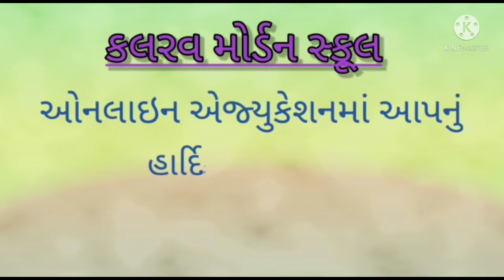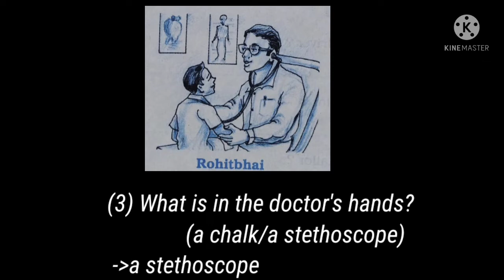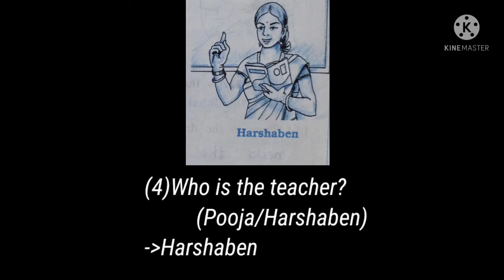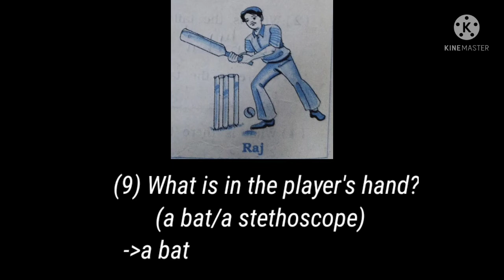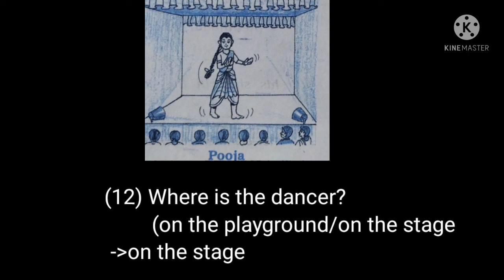std 5 english 31 01 22